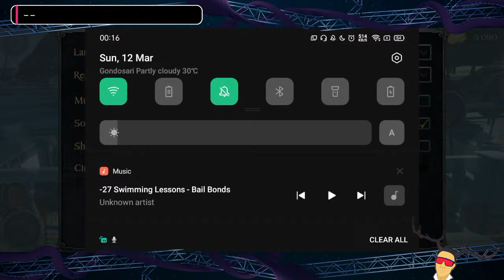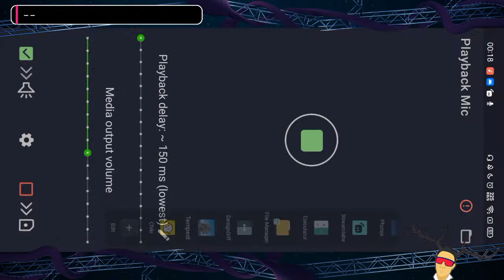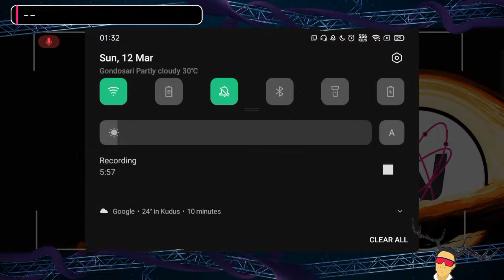It's a Piraty Weekend Matey! | Tempest : Pirate RPG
Tempest Mobile live stream on Android